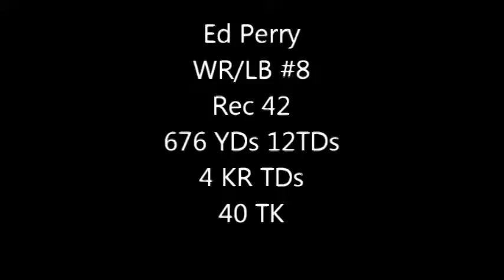VTS_01_0.VOB